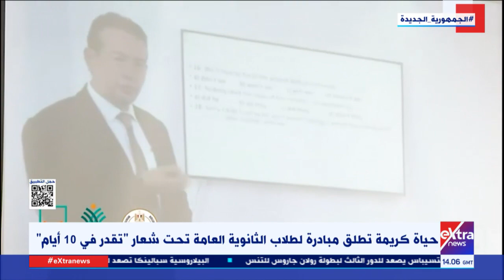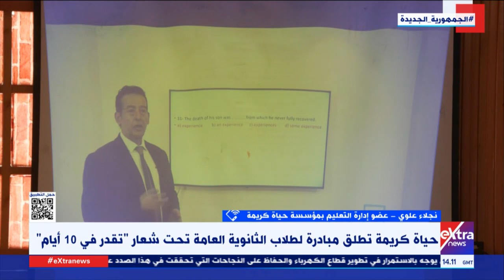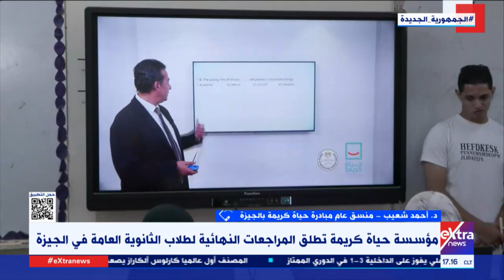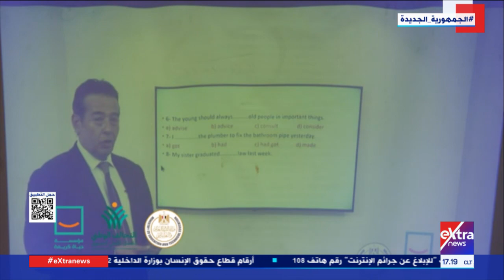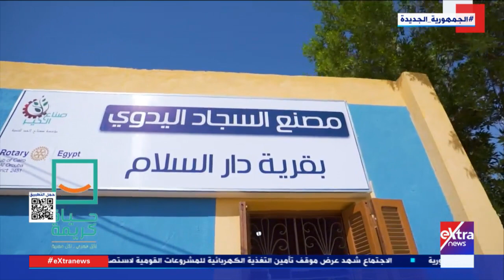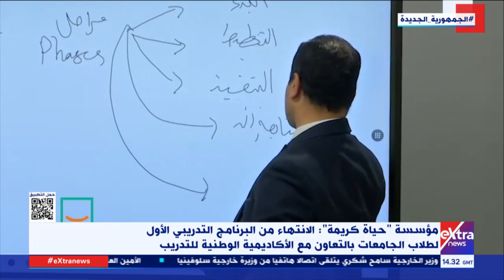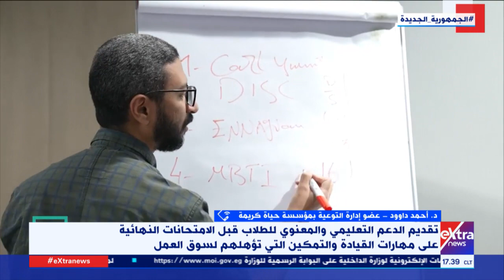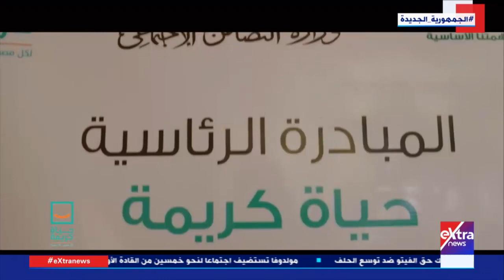تغطية خاصة| جهود "حياة كريمة" في الاستعداد لامتحانات الثانوية العامة وتنمية مهارات طلاب الجامعات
تغطية خاصة| جهود مبادرة حياة كريمة في الاستعداد لامتحانات الثانوية العامة وتنمية مهارات طلاب الجامعات